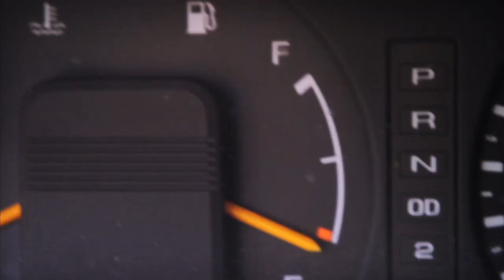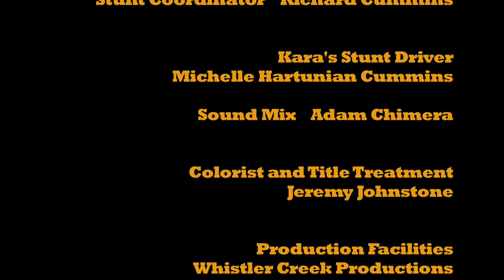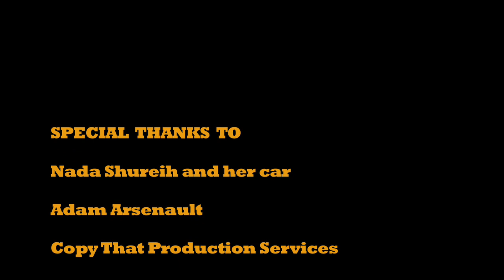Operation Golden Eagle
Whistler Creek Productions is proud to announce the online premier of Lukas Huffman's short action film OPERATION GOLDEN EAGLE. The film tells the story of two young lovers on the run from the cops.  They dream of busting out of their small town and starting a new life, but reality gets in the way.
The film is just off the festival circuit where it screened in New York City and won the Sir Edmund Hillary award at the Mountain Film Festival in Mammoth California.
Production of the film took place in and around Whistler, BC summer of 2010 under the bold supervision of Stuart Andrews and Shin Campos.  The set was littered by ex-professional snowboarders with Lukas at the helm, Shin as a line producer, Sean Kearns as a second unit cinematographer, and Derek Heidt as a camera assistant. The film was shot by veteran action sports cinematographer Christian Begin, with assistance from Gabe Langlois.
 The film stars Jenna Romanin (of the series "16 Wishes" and "Supernatural") and Matt Friesen. Sit back and enjoy!